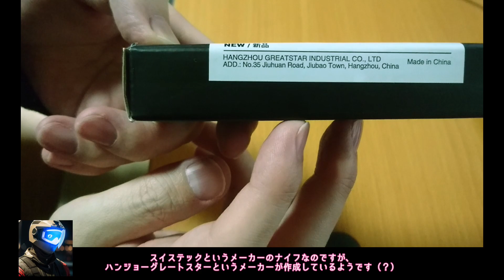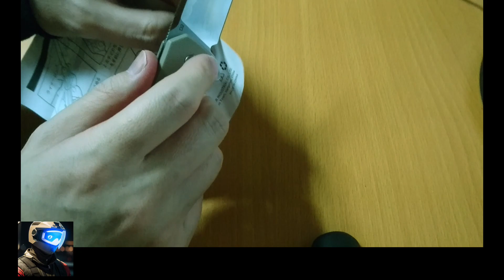［kinfe review］Swiss+Tech D2鋼 フォールディングナイフ これめっちゃいいわ。ナイフメーカーがらふきんレビュー ENGSUB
［kinfe review］Swiss+Tech D2鋼 フォールディングナイフ これめっちゃいいわ。ナイフメーカーがらふきんレビュー

おすすめナイフ
２０００円台とは思えない素晴らしさの
SWISS+TECH ナイフ フォールディングナイフ 折りたたみナイフ D2鋼ブレード G10ハンドル ライナーロック アウトドア キャンプ 釣り 登山 DIY サバイバル 全長約19.8cm 【ブラウン】